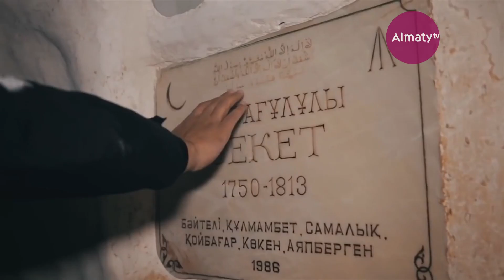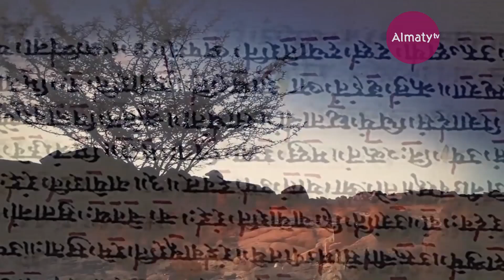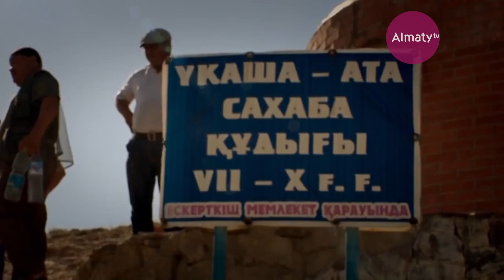Ғалам ғажайыптары: Қасиетті жерлер (05.12.17)